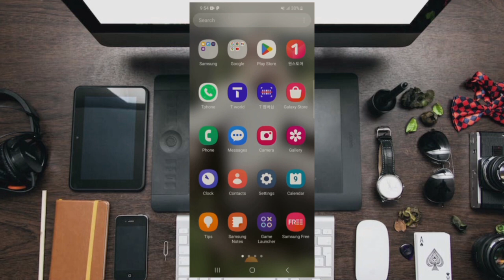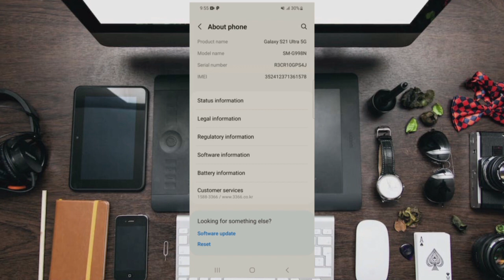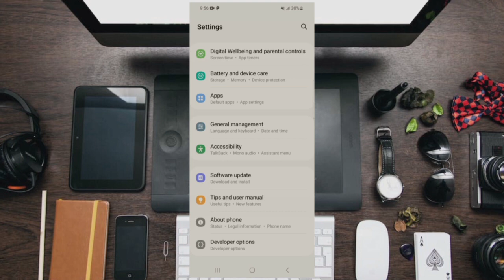SIDE IGU SO DARSAN KARTA DEVELOPER OPTIONS ANDROID